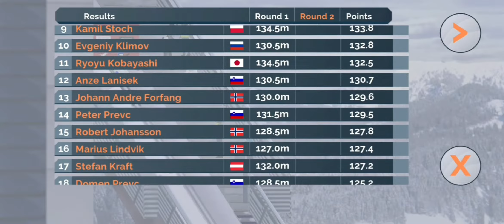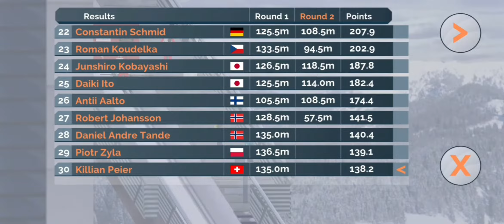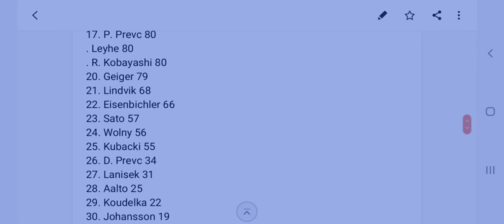Konkurs w Oberstdorfie - Fine Ski Jumping #4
Czwarty konkurs Pucharu Świata. Karuzela przeniosła się do Niemiec na Schattenbergschanze w Oberstdorfie HS 137. Kto zwycięży? Jak spiszą się Polacy?